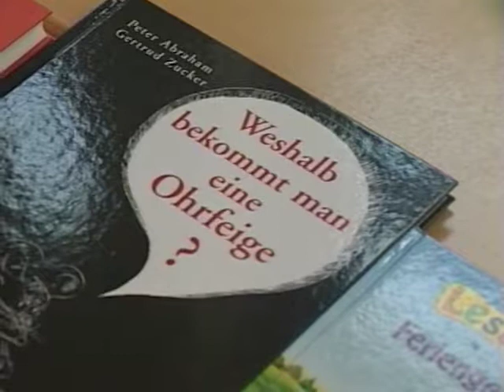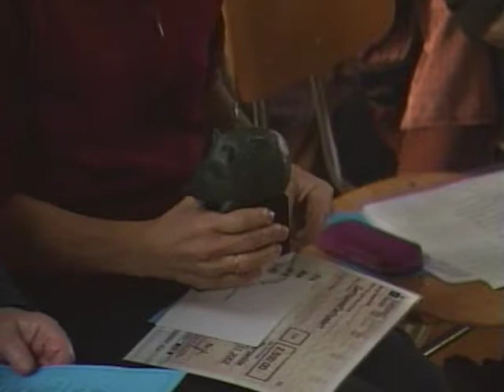Verleihung Kinder- und Jugendliteraturpreis in Eberswalde (14.11.2002)